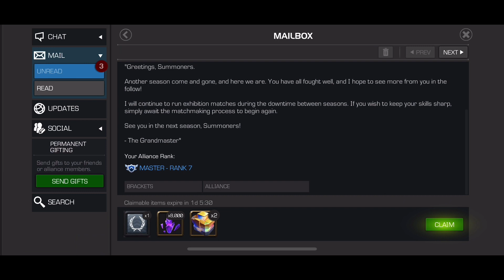War 12 & Rewards! Top 10 Finish!!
Another war video. Top 10 finish for this season.